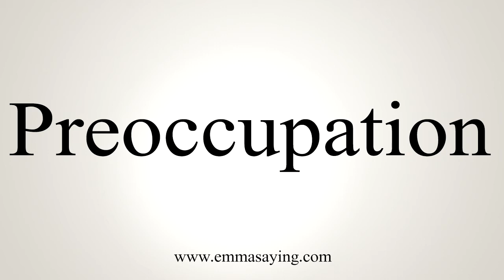How To Say Preoccupation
Learn how to say Preoccupation with EmmaSaying free pronunciation tutorials.